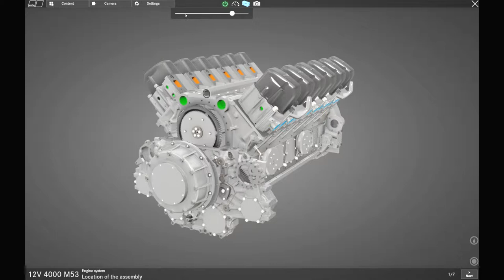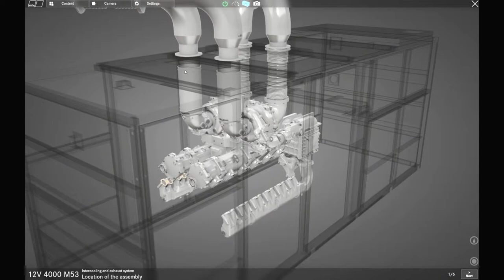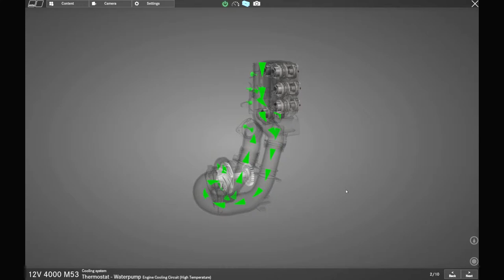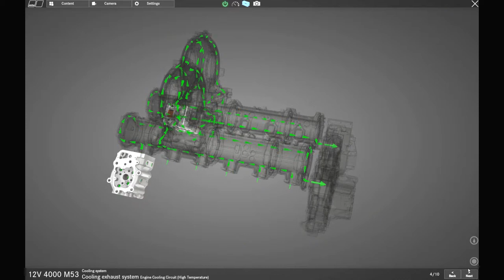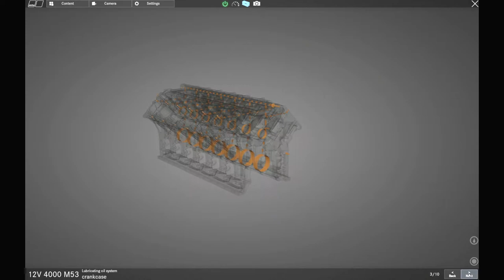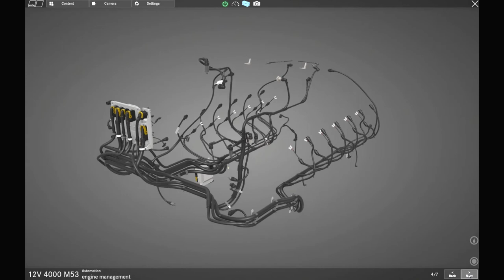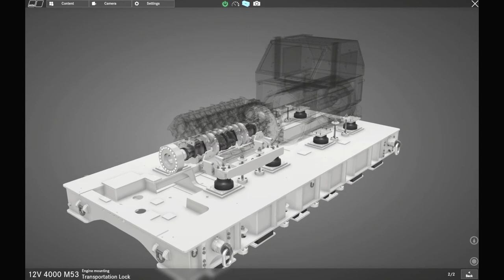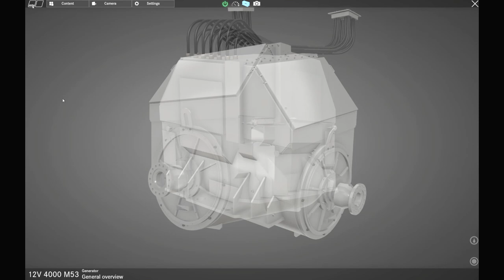Screenplay / Mitschnitt interaktive 3D - Anwendung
A screencast of an interactive 3D Session. This shows the use of interactive 3D based on a game engine for technical documtenations.